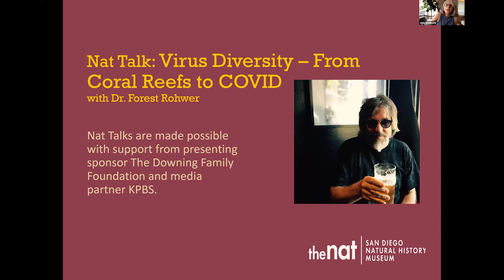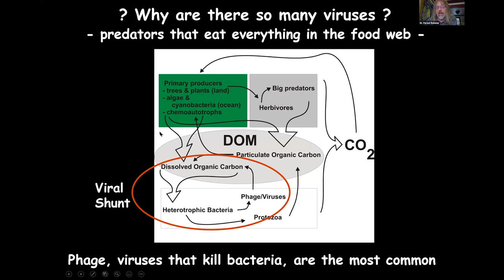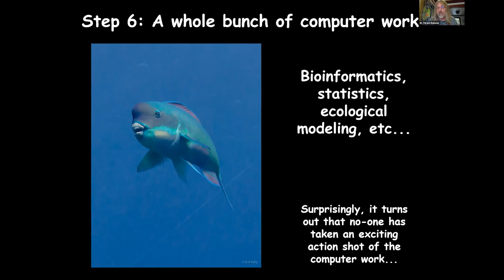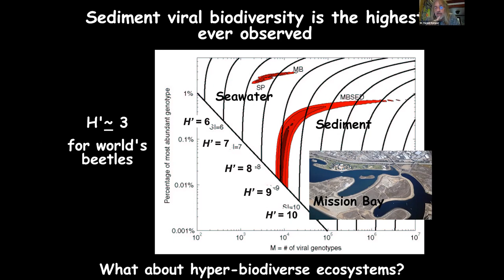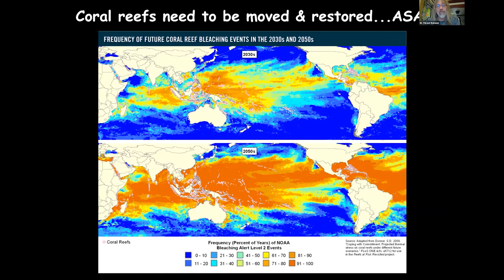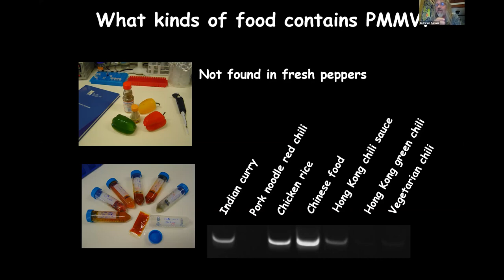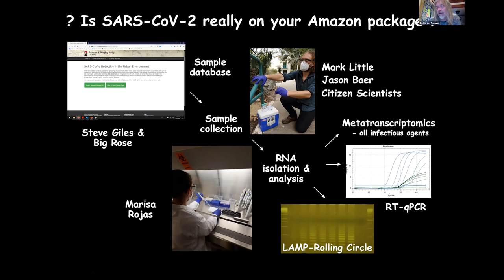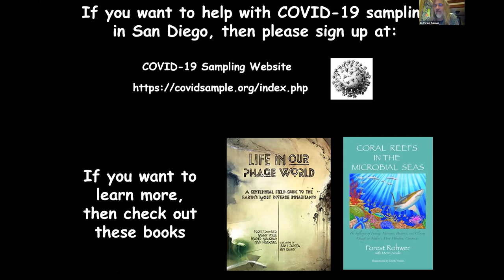Nat Talk: Virus Diversity – From Coral Reefs to COVID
Viruses are the most numerous and genetically diverse life forms on the planet. How do we know this?

The main method is called viromics, first developed here in San Diego to study viruses in Mission Bay and off of Scripps Pier. Over the course of the last couple of decades, Dr. Forest Rohwer’s lab at SDSU has used viromics to study biodiversity all over the world. Forest’s favorite study sites are coral reefs, currently considered the most biodiverse ecosystems on the planet (though the deep sea might win that title eventually!). In this talk, Forest will discuss how we use viromics and other methods to understand coral reef biodiversity, how this viral knowledge might be used to restore coral reefs, and then discuss how these methods are used to understand COVID-19 and other emerging diseases.